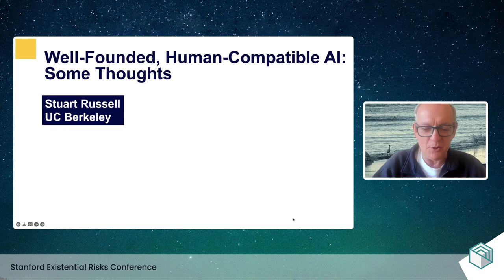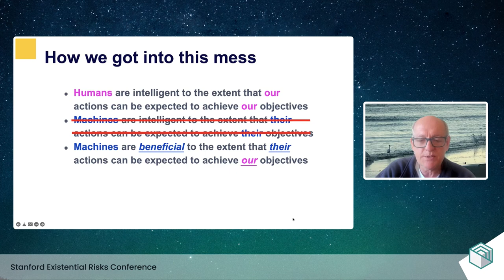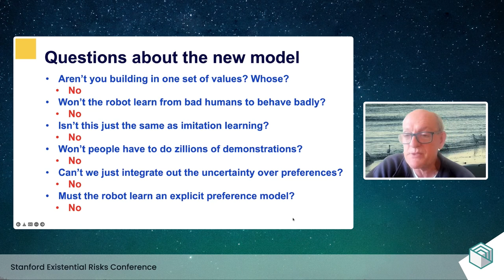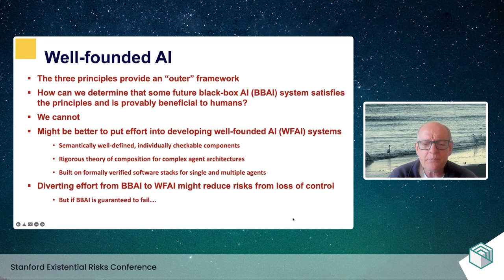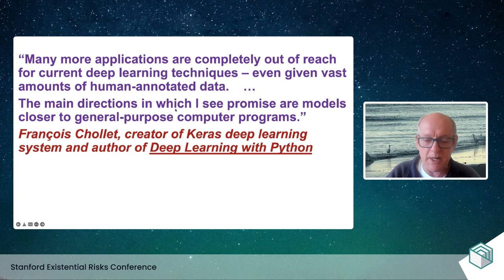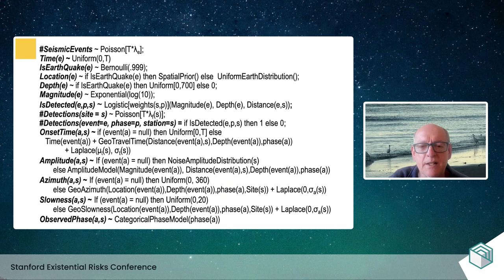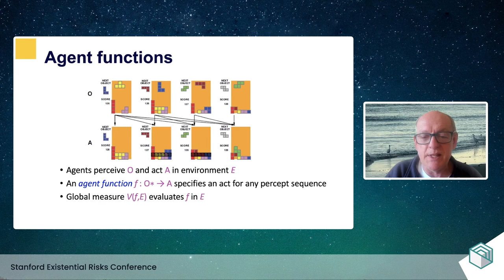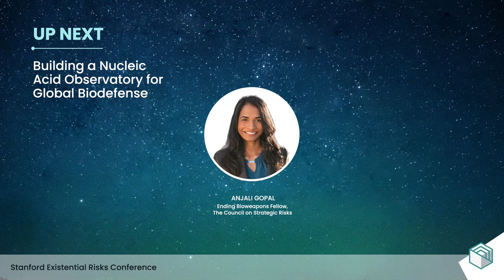Well Founded and Human Compatible AI | Stuart Russell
Stuart Russell is a Professor of Computer Science at the University of California at Berkeley, holder of the Smith-Zadeh Chair in Engineering, and Director of the Center for Human-Compatible AI. His book "Artificial Intelligence: A Modern Approach" (with Peter Norvig) is the standard text in AI, used in 1500 universities in 135 countries. His research covers a wide range of topics in artificial intelligence, with a current emphasis on the long-term future of artificial intelligence and its relation to humanity.

00:00 Introduction
01:00 What is AI?
03:15 Social Media as a case study
04:55 Intelligent vs. Beneficial Machines
06:20 New model: Provably Beneficial AI
08:45 FAQs
12:10 Open Questions
15:24 Well-founded AI
20:25 Why "Black Box AI" might not be enough to get us to human level AI?
23:00 Failures to generalize beyond training set
25:17 Probabilistic Programming
27:25 PPL growth
27:52 Global Monitoring for Nuclear Test Ban Treaty (CTBT)
30:33 Real-time video tracking
32:40 PPL agents for assistance games
35:30 Towards a theory of agent architectures
37:10 Agent functions
37:45 Machines and programs
38:31 Bounded optimality
39:50 Composite systems
41:56 Formal Methods
42:05 Summary